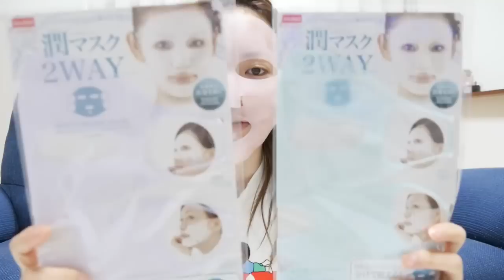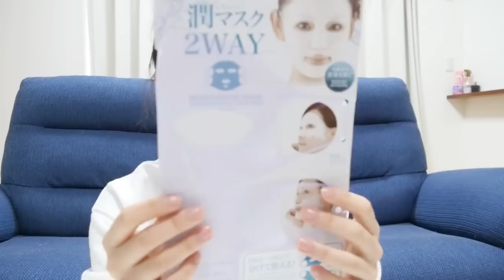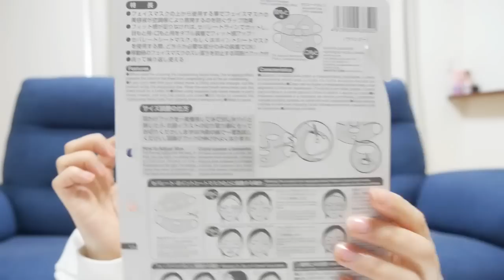ダイソーシリコンマスク 初代VS二代目!!!